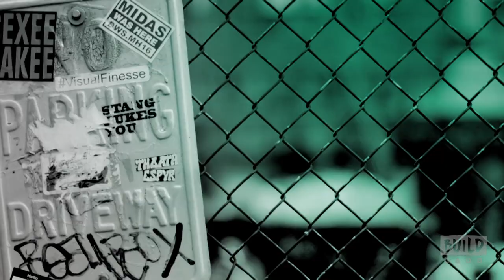Derek DelGaudio & Frank Oz Discuss "In & of Itself"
A story reveals the illusion of one’s identity in Derek DelGaudio’s modern allegory, "In & of Itself." New ways of seeing the unseeable are explored, as memories from yesterday, inexplicable events witnessed today and secrets imagined for tomorrow all blend together, creating a perpetual paradox of a show. The writer and producers of "Nothing to Hide" reunite with executive producer Neil Patrick Harris to present this theatrical experience, directed by Frank Oz. Join DelGaudio and Oz at BUILD as they discuss the new show.